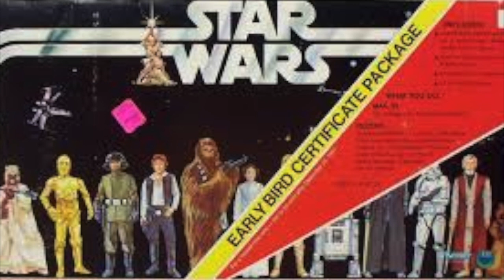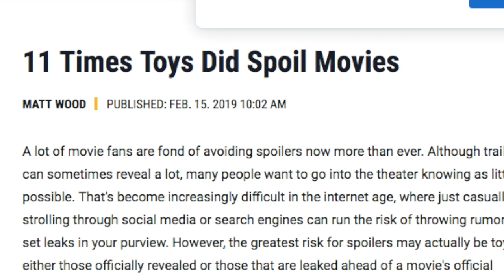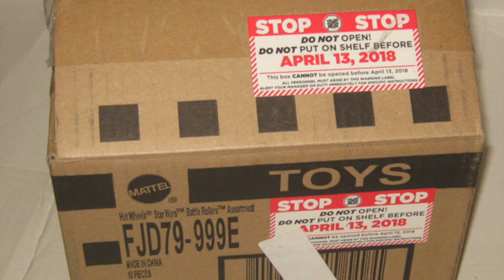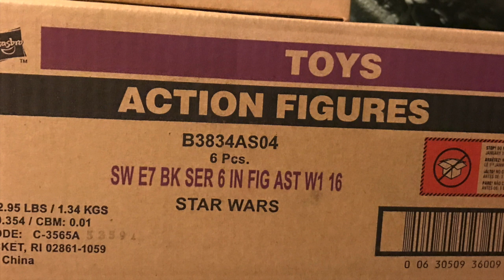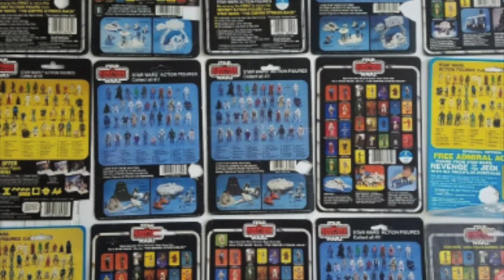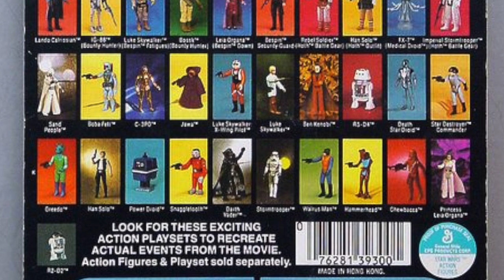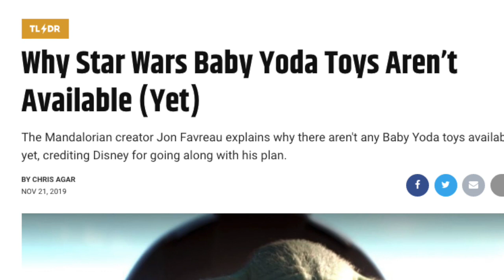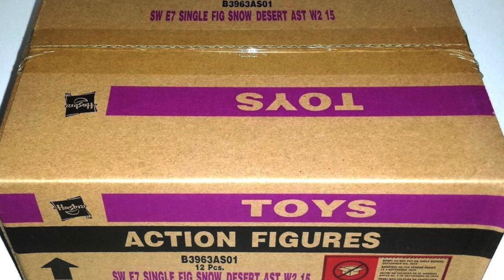Movie plot points given away by toys! What companies are doing and what we suggest they should do!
Scott ToyGuru Neitlich reviews the history of toys leaking movie and tv plot points. Examples from different eras are examined as well as current tactics toy companies and retailer take to avoid this. And a solution is proposed to avoid this in the future!